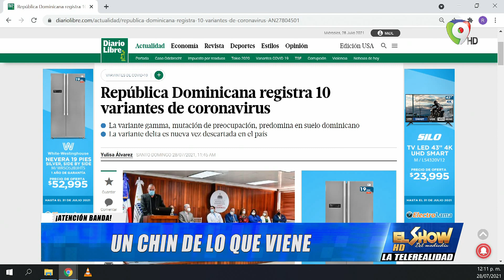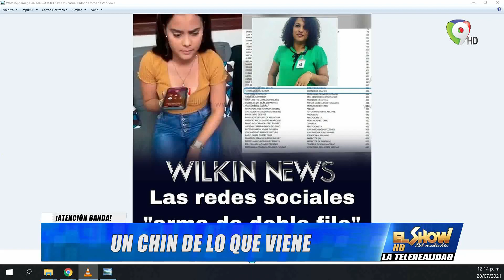República Dominicana repunta 10 variantes de covid-19 | El Show del Mediodía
República Dominicana repunta 10 variantes de covid-19, continúa descartada la variante Delta.

El estado insiste que la población acuda a vacunarse, si ya tiene la primera y segunda dosis vaya por la tercera dosis.

No se deje “Enredar por las Redes”
Calumnias, infamias, difaman a personas  en las redes, así es el caso de Rubén Gonell  Director de la Onda.